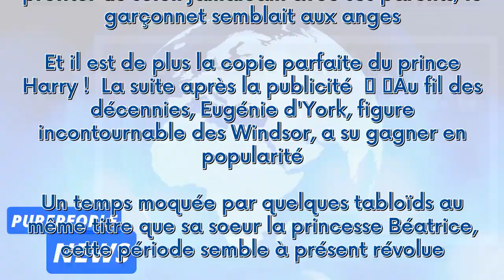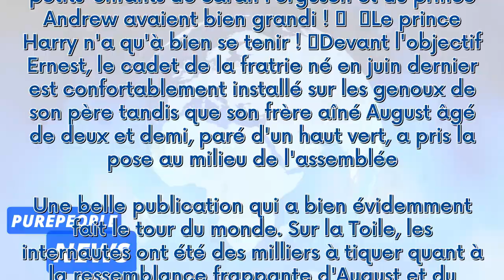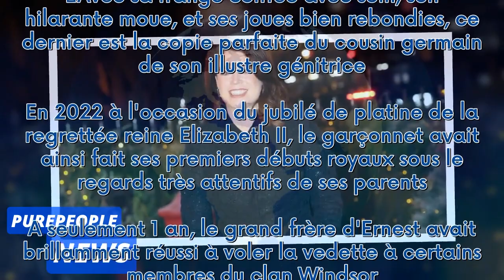Eugénie d'York : Son fils aîné est le sosie parfait d'Harry, des photos hallucinantes dévoilées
Comme l'ont rapporté nos confrères du magazine "Hello !" ce vendredi 12 janvier 2024, d'incroyables clichés d'August, le fils aîné d'Eugénie d'York et de son époux Jack Brooksbank ont été relayés sur les réseaux sociaux. Ayant eu la chance de pouvoir pleinement profiter du soleil jamaïcain avec ses parents, le garçonnet semblait aux anges... Et il est de plus la copie parfaite du prince Harry !  La suite après la publicité     Au fil des décennies, Eugénie d'York, figure incontournable des Wind...